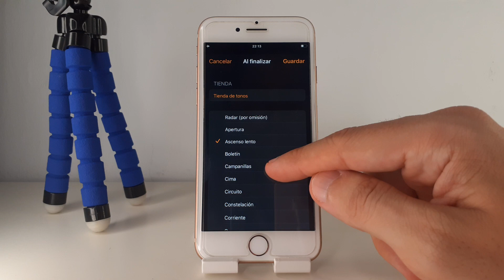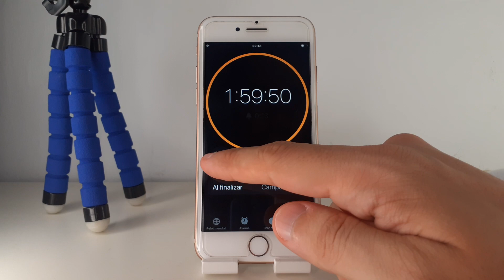COMO ACTIVAR TEMPORIZADOR EN IPHONE 8 PLUS 🟢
En este VIDEO TUTORIAL TE ENSEÑARE COMO ACTIVAR TEMPORIZADOR EN IPHONE 8 PLUS.

Mis TUTORIALES son muy RAPIDOS y te los enseñare SIN PERDER EL TIEMPO así que quédate para que APRENDAS COMO ACTIVAR TEMPORIZADOR EN IPHONE 8 PLUS.

Espero que este TUTORIAL de COMO ACTIVAR TEMPORIZADOR EN IPHONE 8 PLUS te HAYA SERVIDO. Si te sirvió.. te agradecería MUCHO que me dejases un gran LIKE.